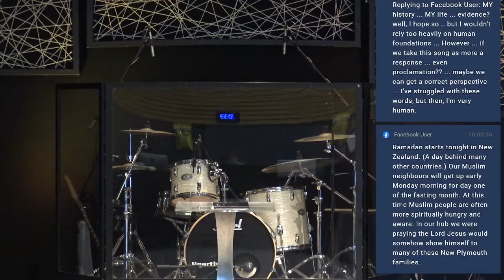Sunday Sermon | David - Part 2 | Nate Herbert | 3 April 2022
Nate continues our new series "Exploring the Bible, one person at a time" with "David (Part 2)".

Recorded on 3rd April 2022.
Northpoint Baptist Church - Bell Block, New Plymouth
116 Mangati Road

for details about our services. To get linked in with a hub on a sunday morning near you, get in contact during the mornings at 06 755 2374 or .